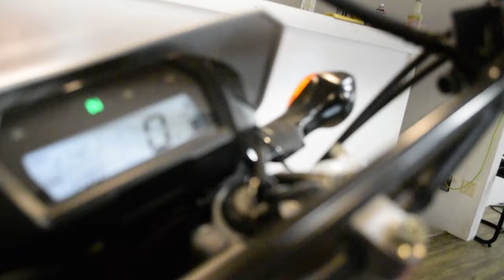2015 Honda CRF 250L | Used motorcycle for sale at Monster Powersports, Wauconda, IL